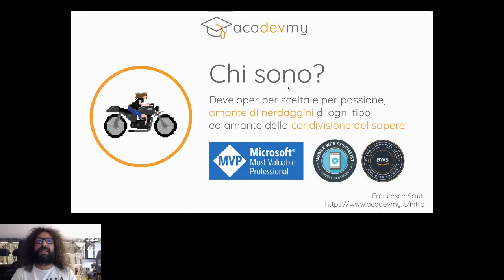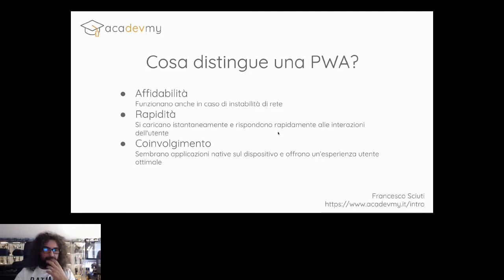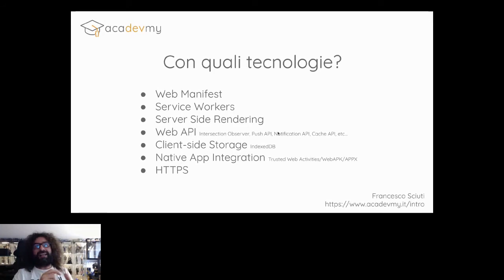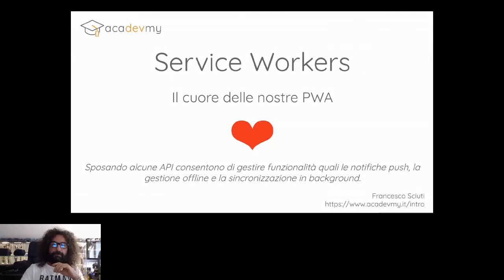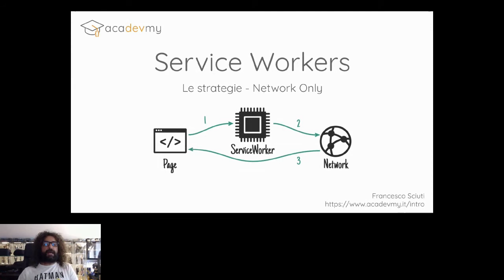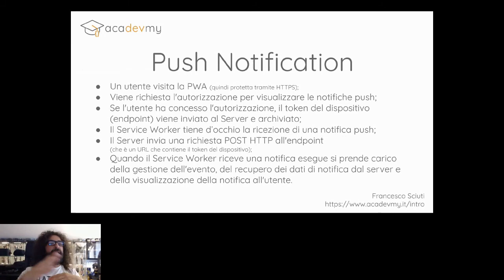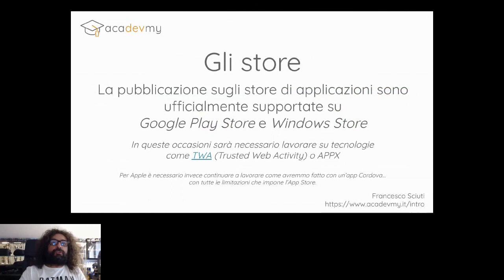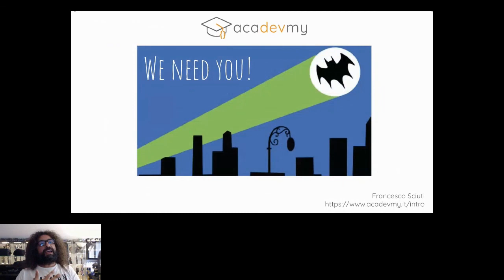PWA Overview - Francesco Sciuti - DevFest2020 Italia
Speaker: Francesco Sciuti (Microsoft MVP & CEO @ Acadevmy srl)